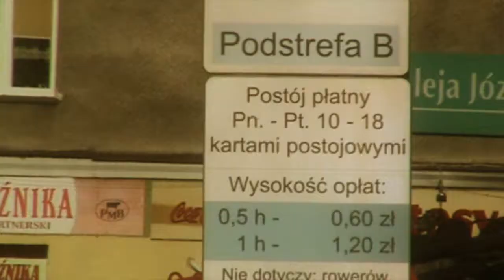Konkurs ''Nakręć klip dla wilków''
Nagranie na konkurs.